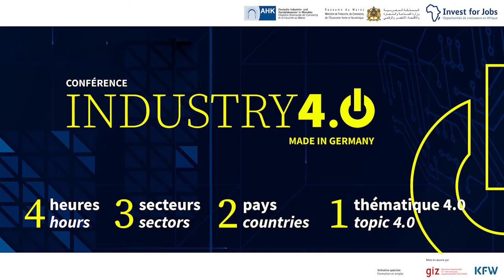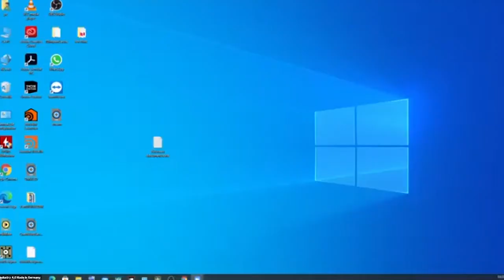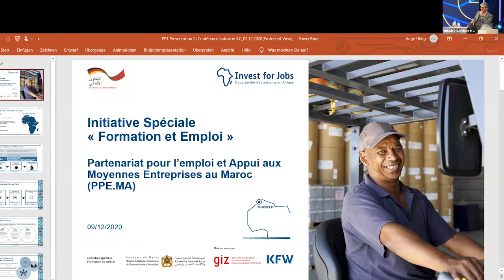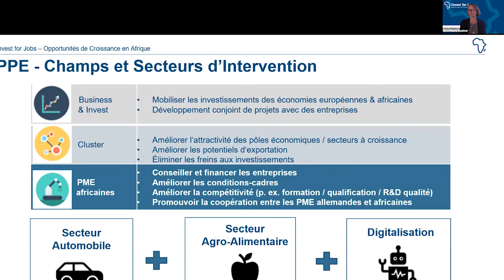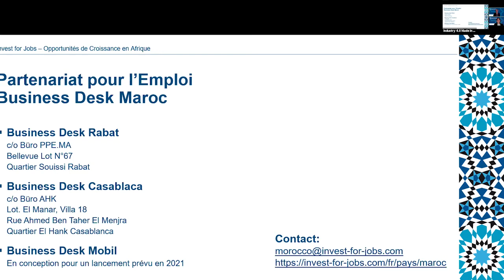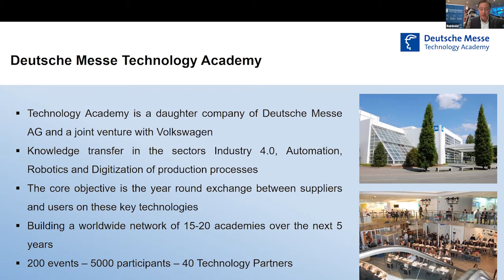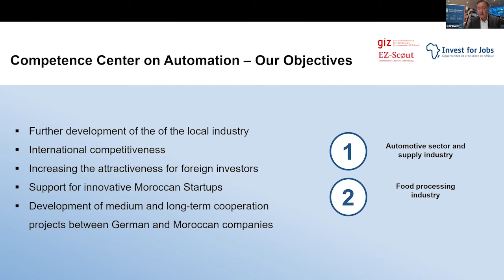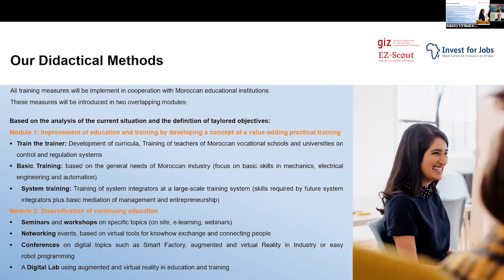Conférence Industry 4.0 Made in Germany | Introduction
La Chambre Allemande de Commerce et d’Industrie au Maroc vous présente la rediffusion de la conférence hybride « Industry 4.0 Made in Germany ».

L’industrie 4.0 gagne de l’importance au Maroc, notamment dans le cadre de la stratégie de diversification et d’industrialisation de l’économie marocaine. Néanmoins, la thématique reste encore abstraite pour les entreprises du Royaume qui rencontrent des difficultés de compréhension face à ce sujet. L’Allemagne est une pionnière de l’Industrie 4.0, et de nombreux produits et services 4.0 ont été introduits au Maroc dans le cadre de partenariats maroco-allemands. L’objet de cette conférence est dans un premier temps d’échanger à propos des meilleures pratiques des partenariats maroco allemands en matière d’industrie 4.0. Puis de mettre en lumière les actions concrètes que peuvent adopter les entreprises marocaines dans ce secteur. « Industry 4.0 Made in Germany » incarne un cadre de coopération en vue d’améliorer la compétitivité de l’économie marocaine à l’échelle internationale. Le programme de l’événement englobera trois panels liés à l’Industrie 4.0 avec la contribution des entreprises et fédérations suivantes :

• « Agroalimentaire » SEW Eurodrive, Siemens, Koutoubia, FENAGRI
• « Automobile » ALTEN, BMW, Pepperl & Fuchs, AMICA
• « Énergie » BASF, Dachser, Phoenix Contact, IRESEN